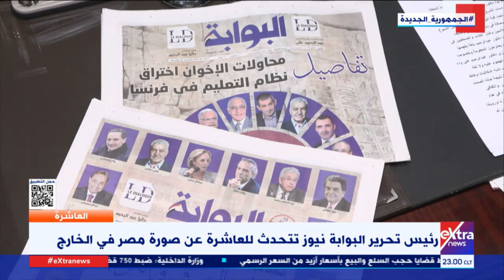العاشرة | رئيس تحرير البوابة نيوز تتحدث للعاشرة عن صورة مصر في الخارج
3 فبراير 2023